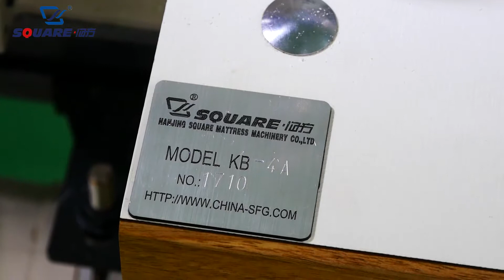Square (KB4A) Mattress Flanging Machine mattress machine mattress topper serging machine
KB4 Heavy-duty Mattress Flanging Machine mattress overlocking machine. With this machine, mattress quilt and hand-pulling fabric may be over-locked and sew up together simultaneously. It has the feature of double air cylinder, five threads, adjustable presser foot pressure, and stepless speed regulation. It is suitable for sewing a variety of texture fabric.